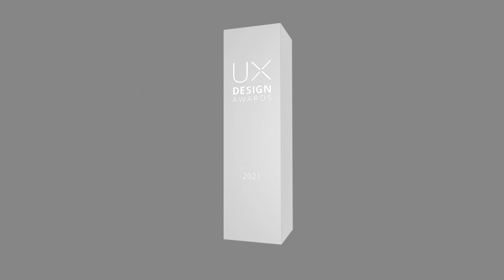Virtual Award Ceremony 2021 Teaser